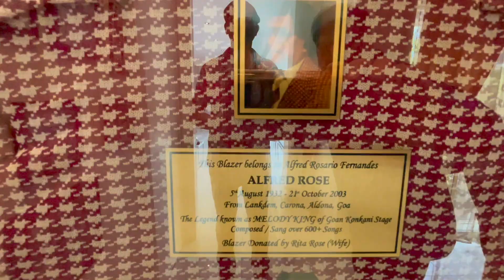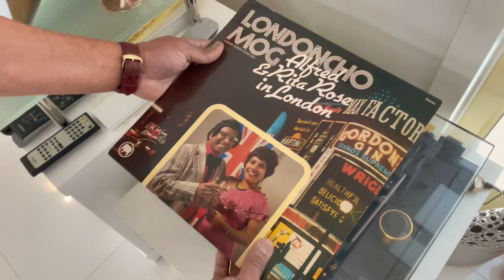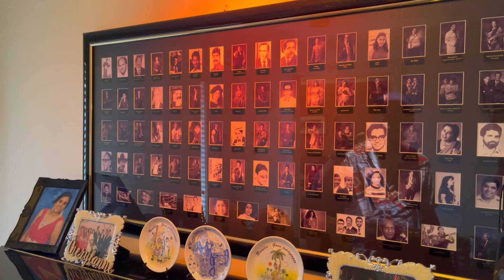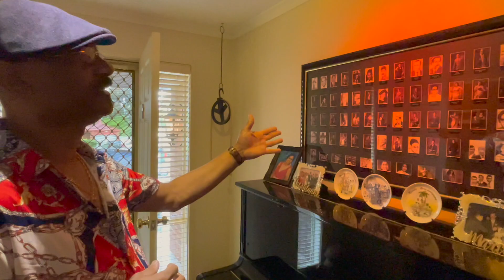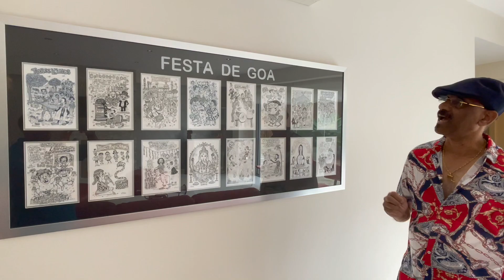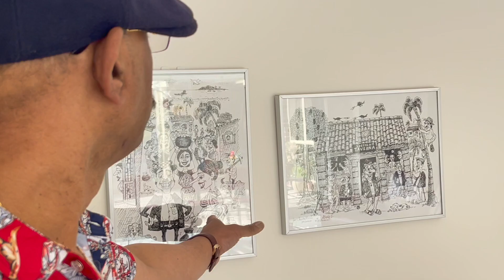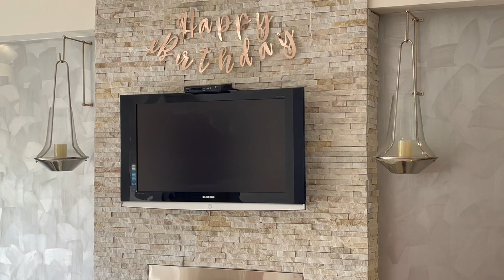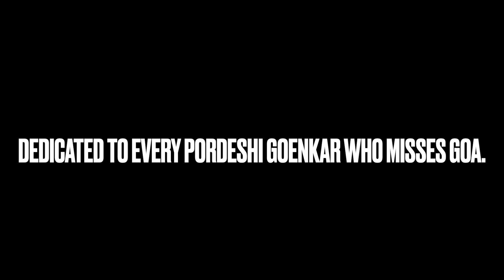A Beautiful Goan Nest in Melbourne Australia - Carvalho’s De Goa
In 2022 Mario Carvalho staged his second Goan Konkani Musical Show in Melbourne and Sanio was invited as a guest singer.

This video is a sneak peak into Mario and his Loving wife Cherylanne’s, Goan nest in Melbourne which also depicts in example the famous saying “You can take a Goan out of Goa, but you cannot take Goa out of a Goan”.

Enjoy……. Viva Goa!